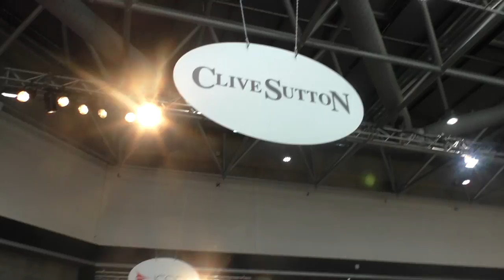Top Marques Monaco Avril 2016